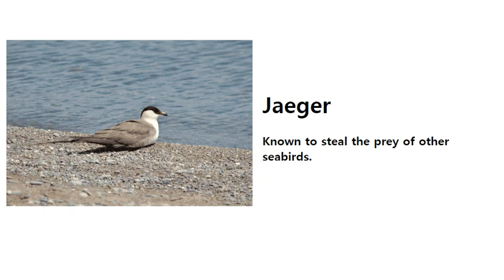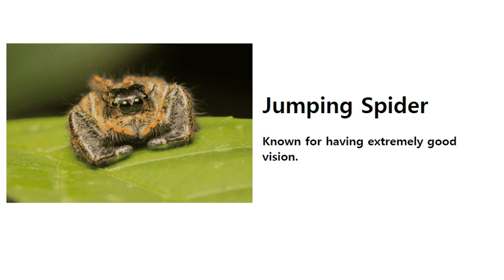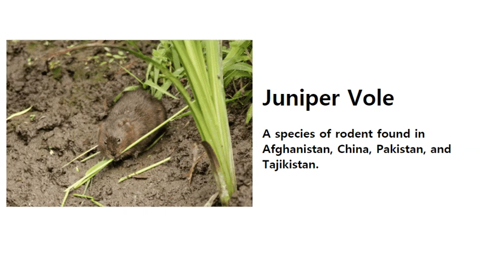Animals Starting with J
List of Animals Starting with J
This is a useful list of animals that start with J in English.